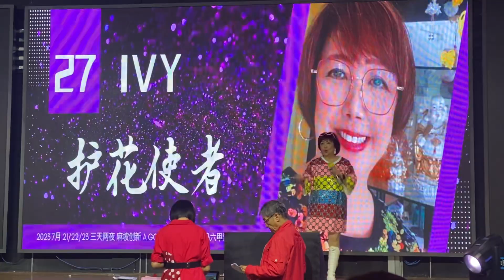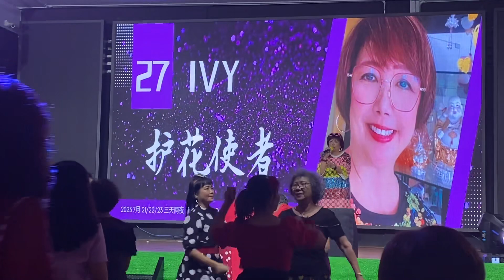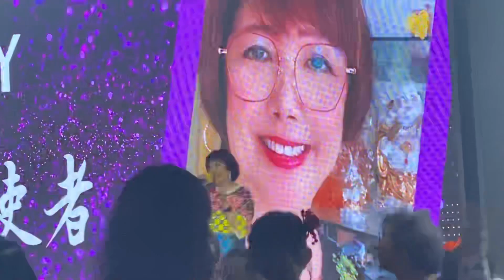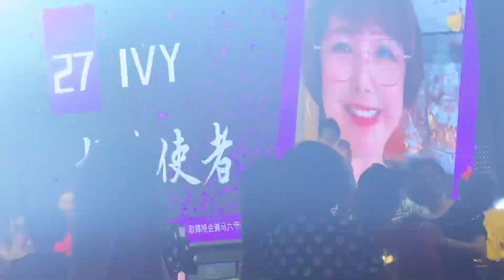护花使者～Ivy Tay